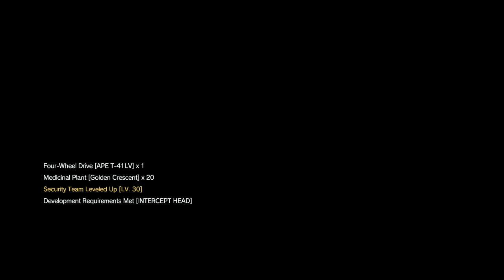METAL GEAR SOLID V: THE PHANTOM PAIN_20160116004434